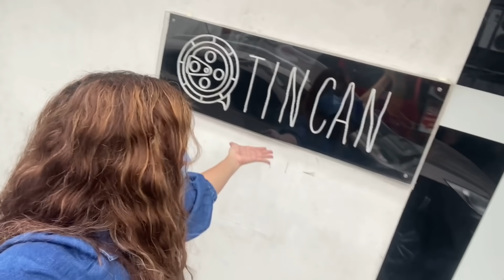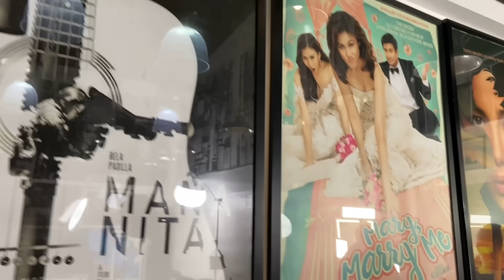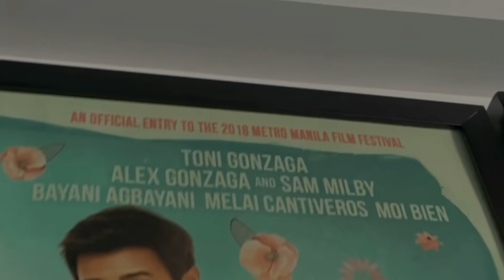A Half Day With Ate Toni | Melason Official Youtube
Half day lang kasi hindi whole day 😅😅😅 Behind the scene of my interview with Ate Toni G!   And slight office tour of ten17 and driving lesson 101 with me 👍👍👍

LYKA @momshie_melai_ @papsi_jason